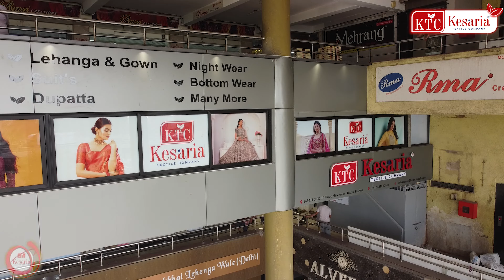Wholesale Price में Designer Saree ?😱 सिर्फ Kesaria Textile Company पर | Saree Manufacturer in Surat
केसरिया टेक्सटाइल कंपनी भारत के वस्त्रों और महिलाओं के कपड़ों के मैन्युफैक्चरिंग की समृद्ध विरासत के लिए प्रतिबद्ध एक ब्रांड है, जो 𝟏𝟗𝟕𝟕 से कपड़ो के व्यवसाय में सलंगन हैं।

हमारे वीडियो आपको कपड़ो के व्यवसाय शुरू करने के लिए आवश्यक सभी जानकारी प्रदान करता हैं, साथ ही आपको दुकान खोलने या घर से एक नया बिज़नेस के लिए आवश्यक आत्मविश्वास भी प्रदान करता हैं।

या जानना चाहते हैं कि ऑनलाइन ऑर्डर कैसे करें?
या सूरत आके बिज़नेस कैसे करें?